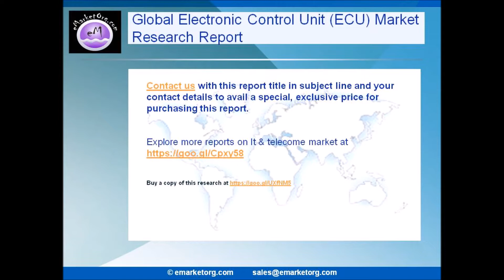Electronic Control Unit ECU Market To Gain From Enhanced Demand In End-Use Industry Till 2022:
Today we published a new version of all our Electronic Control Unit (ECU) market reports. Our reports cover everything you need to know about these niche markets. The reports are now updated to March 2017.
Complete report on Electronic Control Unit (ECU) market is available